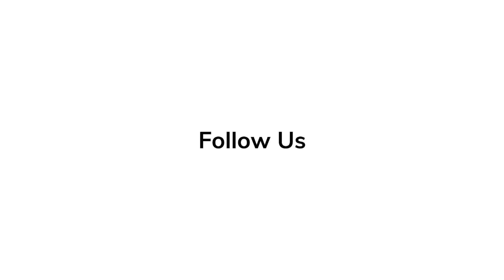AFTER THE WEDDING TRAILER 2019 | Michelle Williams, Julianne Moore, Billy Crudup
Watch the official trailer for AFTER THE WEDDING.

Isabel (Williams), a co-founder of an orphanage in Kolkata travels to New York to meet a potential benefactor, Theresa. Despite her frustration by the need to justify a charitable donation, she agrees to the meeting, which falls a day before the wedding of Theresa's daughter (Quinn). Isabel is unexpectedly invited to the wedding and the events that ensue force her to confront decisions she made 20 years ago as well as a man from her past, who turns up to be Theresa's husband. Secrets are also revealed including an unexplained charity worth 20 million dollars.

After the Wedding is a 2019 drama film, written and directed by Bart Freundlich. It is a remake of the 2006 film of the same name by Susanne Bier. It stars Julianne Moore, Michelle Williams, Billy Crudup, and Abby Quinn.

It had its world premiere at the Sundance Film Festival on January 24, 2019. It is scheduled to be released on August 9, 2019, by Sony Pictures Classics.

Directed by Bart Freundlich
Produced by Joel B. Michaels, Silvio Muraglia, Harry Finkel
Screenplay by Bart Freundlich
Based on Efter brylluppet by Susanne Bier, Anders Thomas Jensen
Starring Julianne Moore, Michelle Williams, Billy Crudup, Abby Quinn
Cinematography Julio Macat
Edited by Joseph Krings
Production company Ingenious Media, Cornerstone Films, A Joel B. Michaels Production,
Rock Island Films

Releases on 9 August 2019.